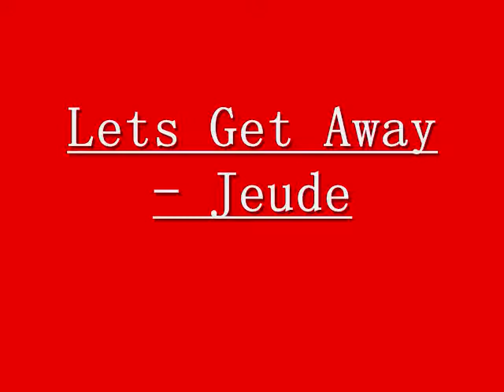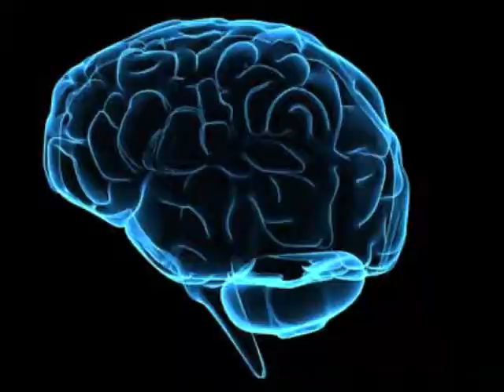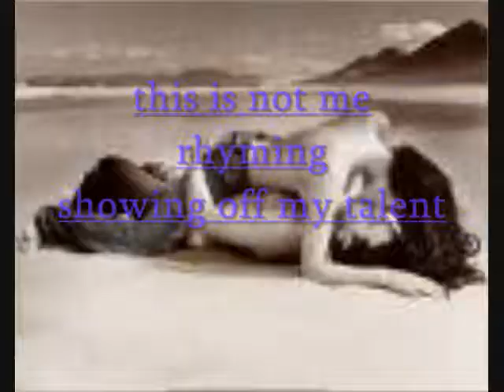Lets Get Away - Jeude